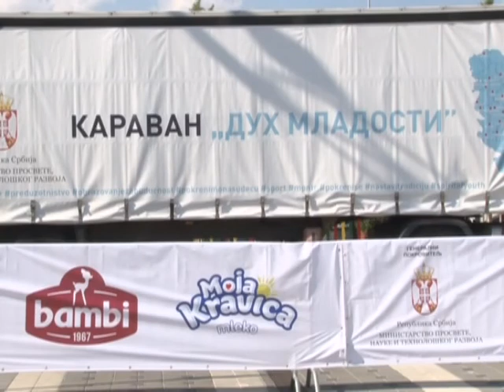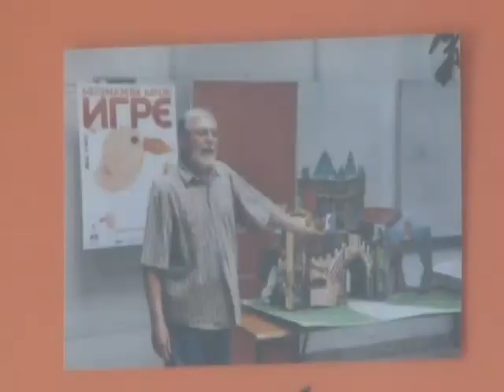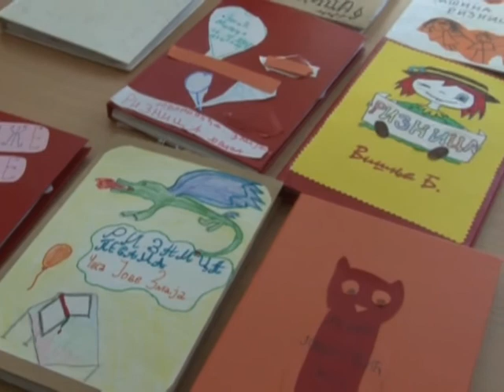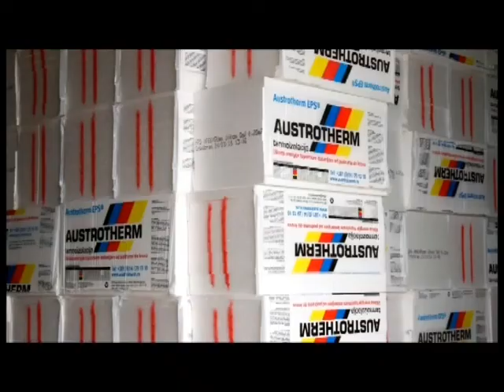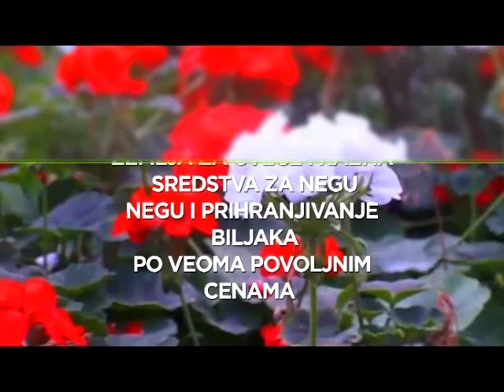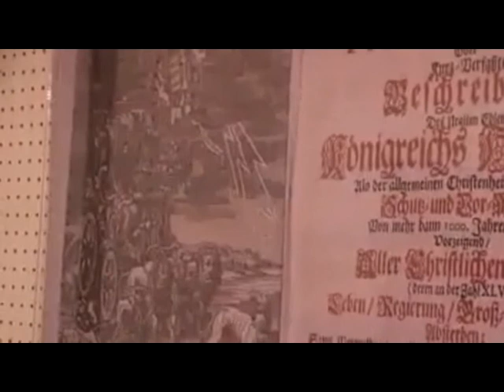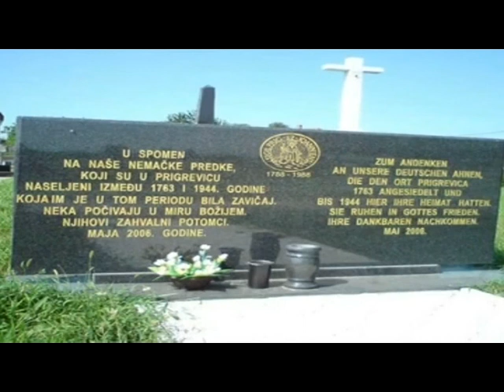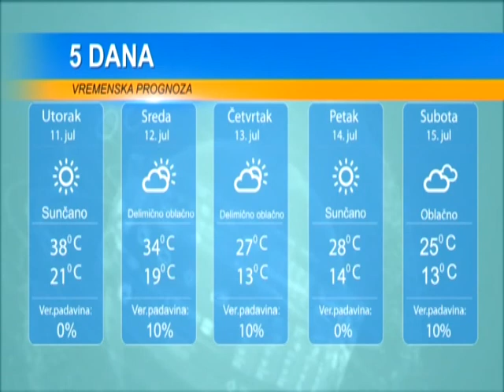DAN 10. JUL 2017.